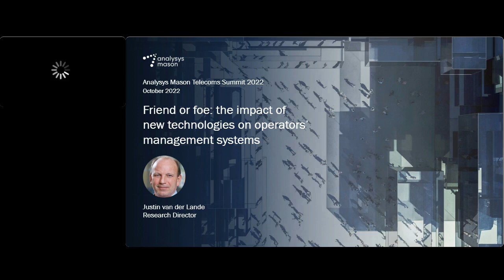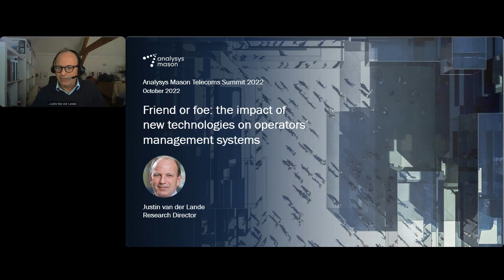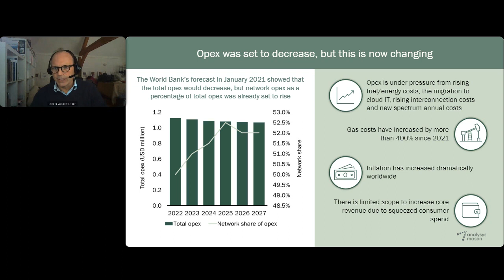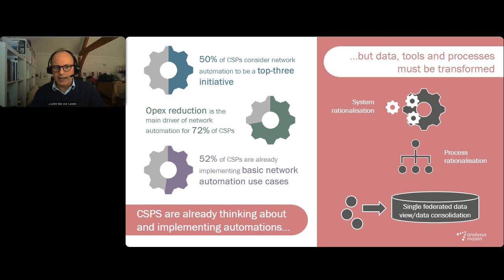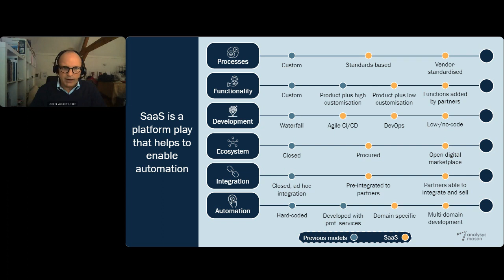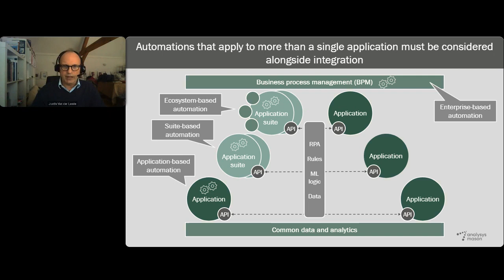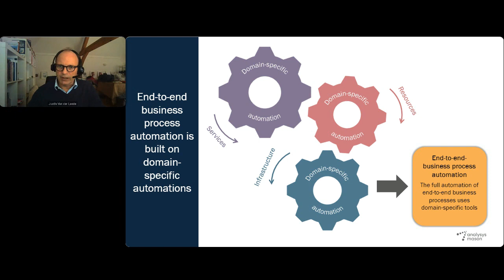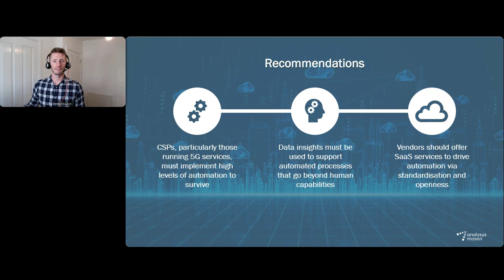Friend or foe: the impact of new technologies on operators' management systems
Analysys Mason celebrated its 12th annual Telecoms Summit with an in-person event in London and online event.

You can view the full agenda and register to access all sessions via the Analysys Mason